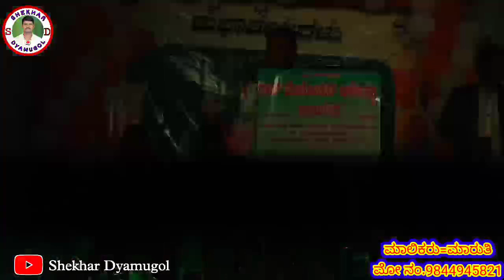ಹುಟ್ಟಿದರೆ ಹುಟ್ಟಬೇಕು ರಾಯಣ್ಣನಂಗ ರಸಮಂಜರಿ |janapada song|ಜಾನಪದ ಹಾಡು